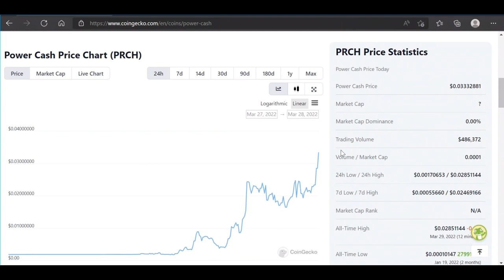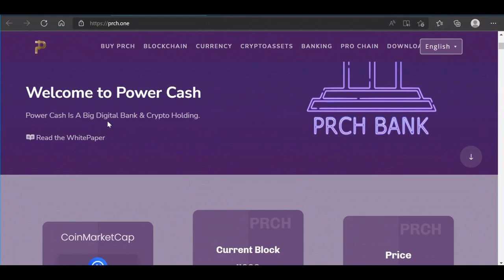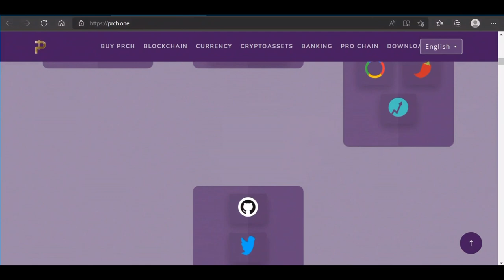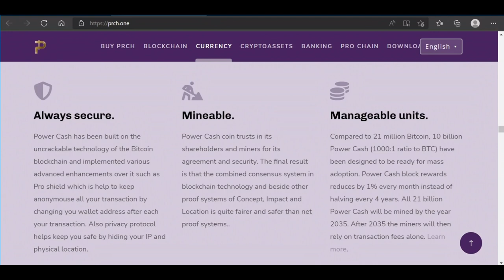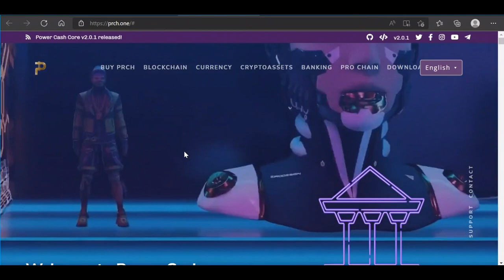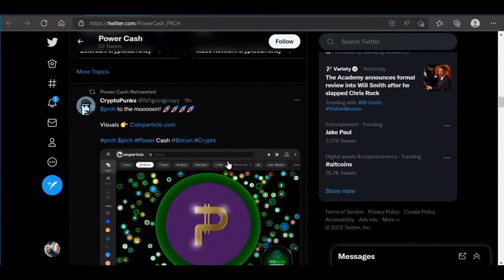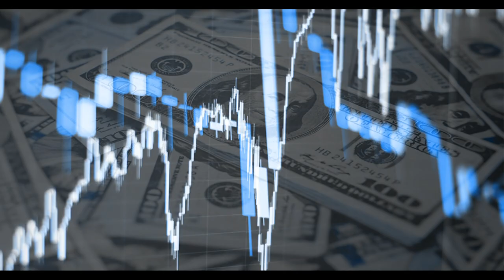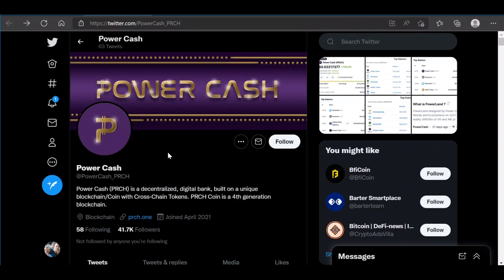What Is Power Cash PRCH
Power Cash Prch is a token on the Tron network
a decentralized finance protocol  for digital economy  Power Cash is borderless trustless and efficient
platform where investors are connected with  investment opportunities ranging from real
estate and construction oil fertilizer threw coin staking and lending

Power Cash (PRCH) is a decentralized, digital bank, built on a unique blockchain/Coin with Cross-Chain Tokens. PRCH Coin is a 4th generation blockchain.